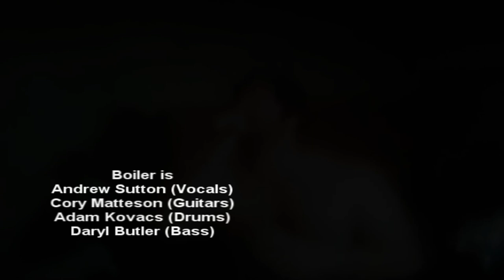Boiler Band interveiw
Finding out what makes the band  tick, interviews with the band members of Boiler